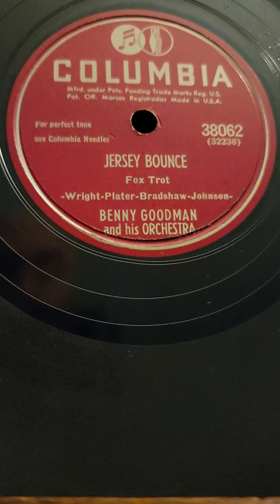Jersey Bounce - Benny Goodman & his Orchestra Columbia Records #38062 1947